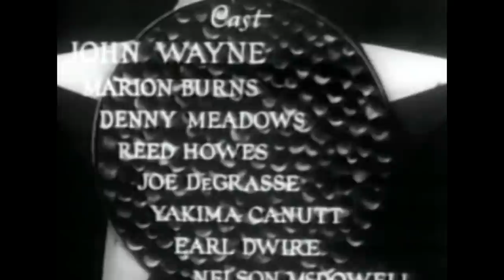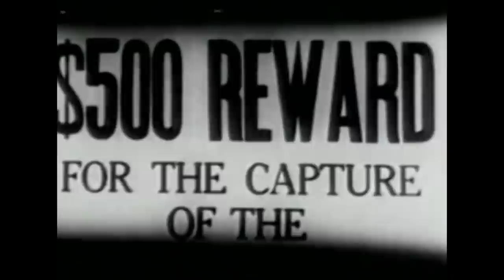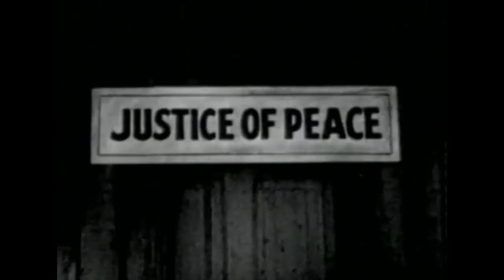John Wayne Adventure Movie I The Dawn Rider (1935) I Absolute Westerns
Just as John travels to visit his father, he witnesses his death and suffers a gun wound - a beautiful woman is kind enough to help him bring the killers to justice, but jealousy from another man may cause problems.

Film: The Dawn Rider (1935)
Director: Robert N. Bradbury
Writers: Lloyd Nosler, Robert N. Bradbury, Wellyn Totman
Production Company: Lone Star Pictures
Cast: John Wayne, Marion Burns